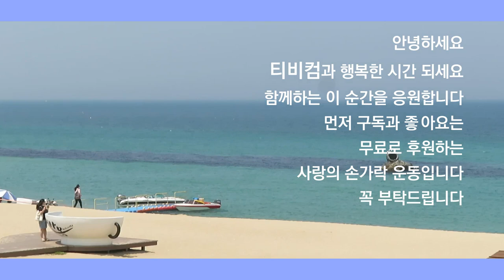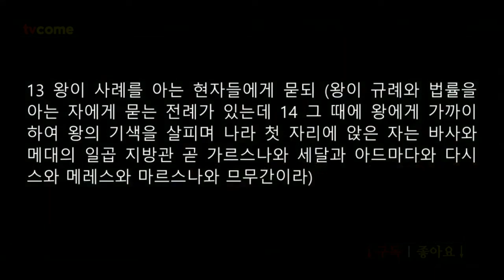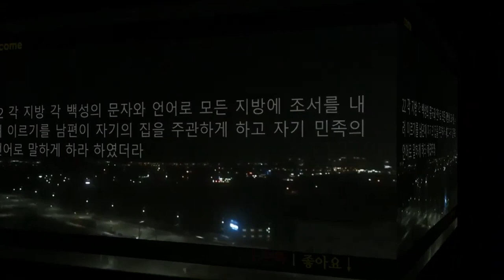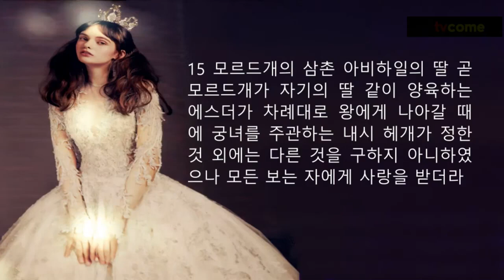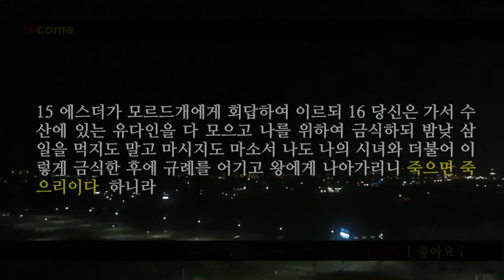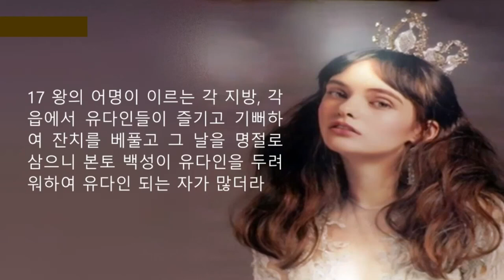[구약성경 읽기 낭독] 에스더서 전체(1장~10장) 낭독:김대응 목사 / 기도와 지혜 그리고 용기로 자기 민족 유대인을 구한 애국자 왕후 에스더 스토리